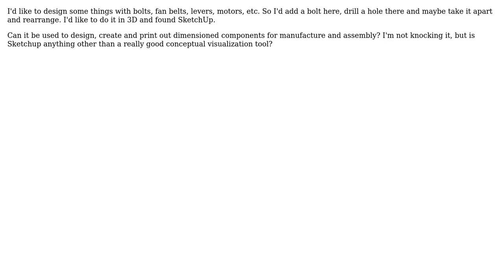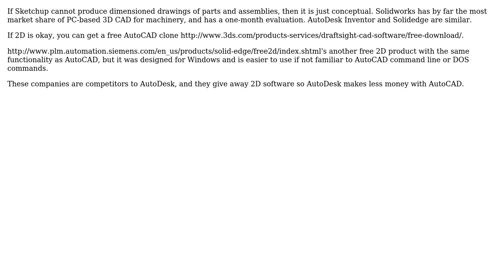Can Sketchup produce drawings that are adequate to manufacture components? (2 Solutions!!)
Can Sketchup produce drawings that are adequate to manufacture components?

With thanks & praise to God, and with thanks to the many people who have made this project possible! | Content (except music & images) licensed under CC BY-SA | Music | Images & others | With thanks to user Wasabi user Paul Uszak user Mark user hazzey user Greg Marsh and the Stack Exchange Network Trademarks are property of their respective owners. You are responsible for your own actions.